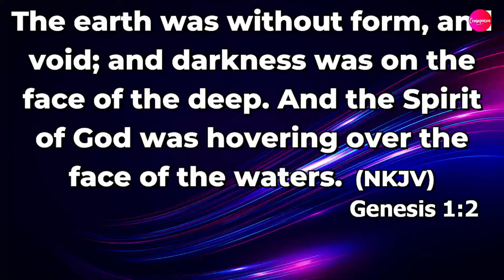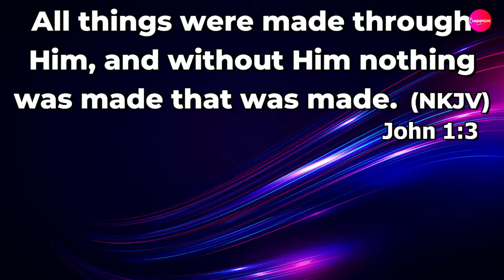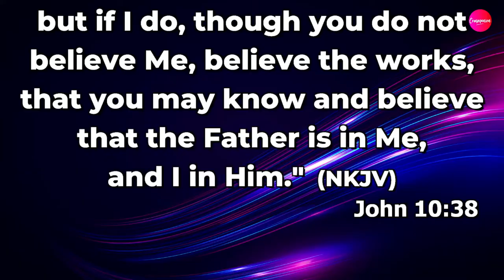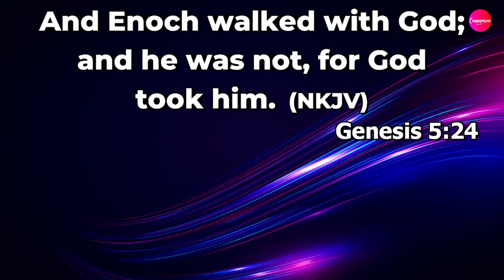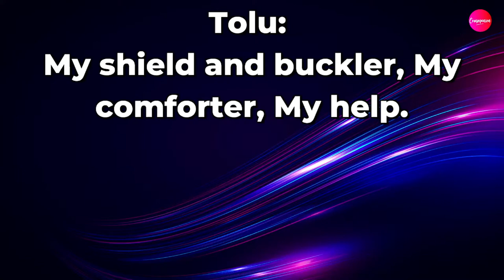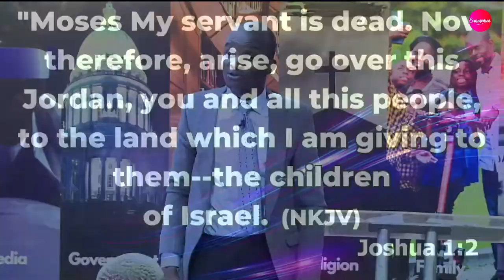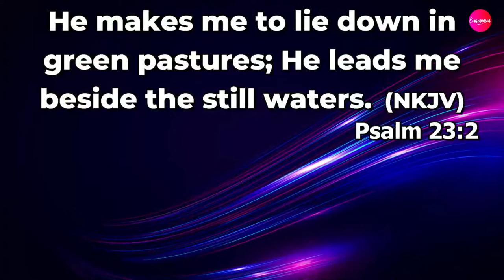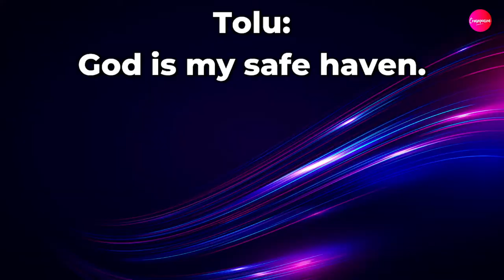Introduction To GOD (The Holy Spirit) | Midweek Service | 20th July 2022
Pastor Tope Awofisayo